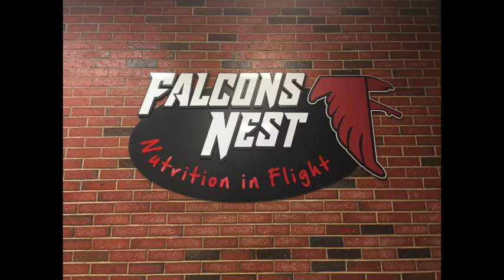Groton, CT - LoveYourLunchroom.com